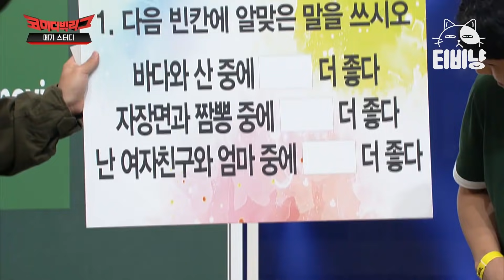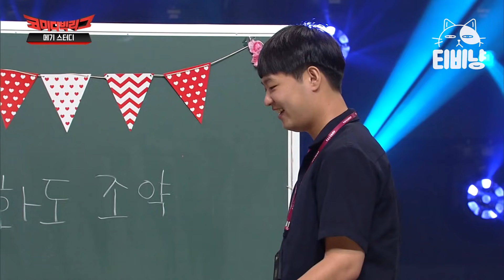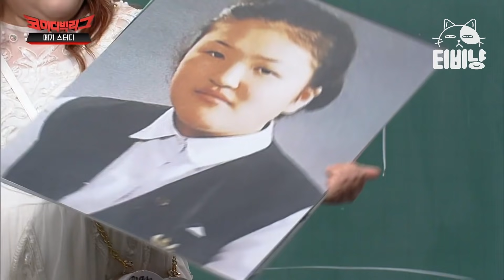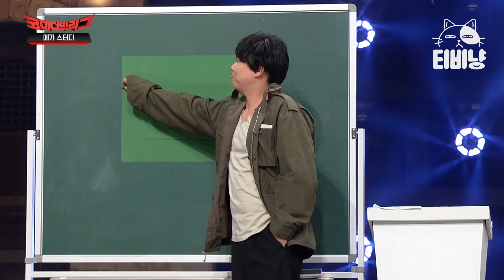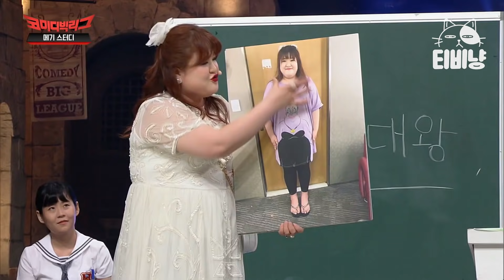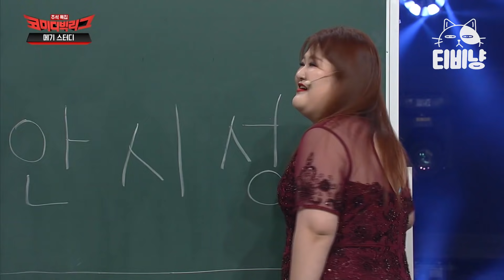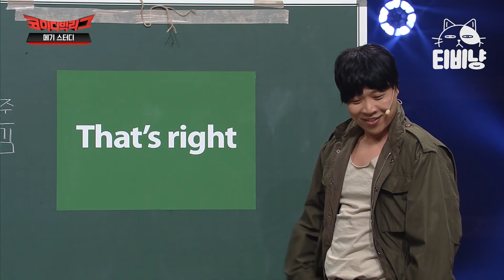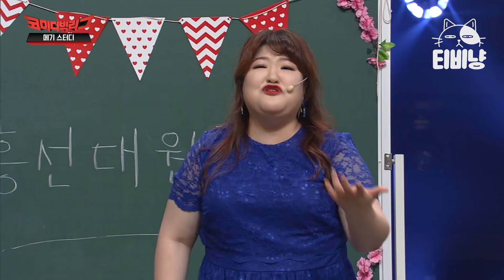팩폭하는 인강 강사 이상준의 마성의 코너 [ 메기 스터디 모아보기 ]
00:00 메기 스터디 #01
11:33 메기 스터디 #02
21:54 메기 스터디 #03
31:24 메기 스터디 #04
41:46 메기 스터디 #05